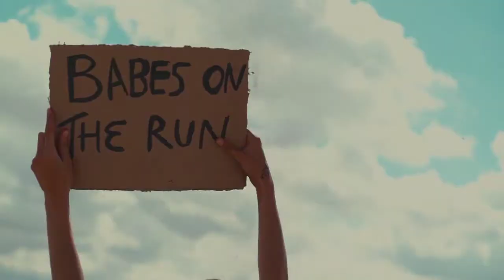Kokab - Hey Mama (HH Remix)